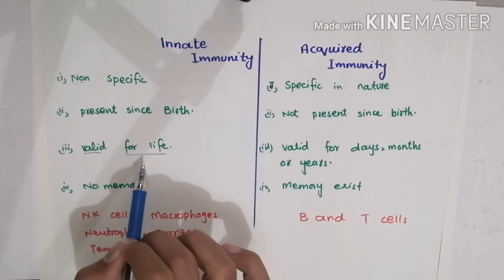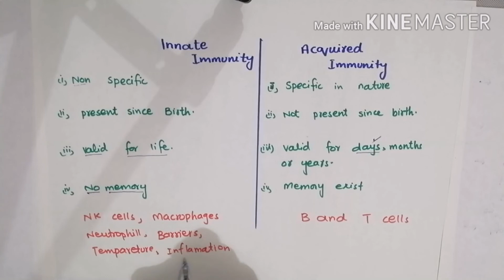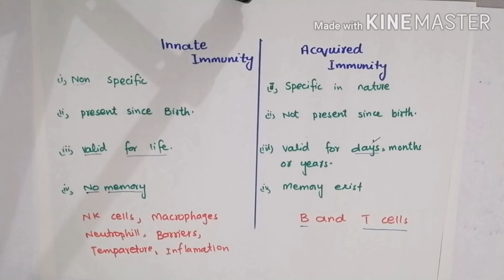Innate and Adaptive immunity difference || Innate and acquired immunity in Urdu\Hindi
In this video i will explain major differences between innate and acquired immunity.